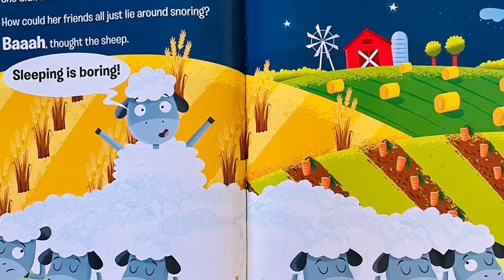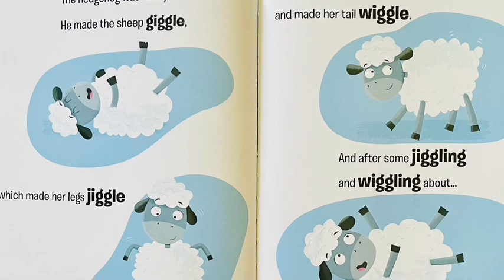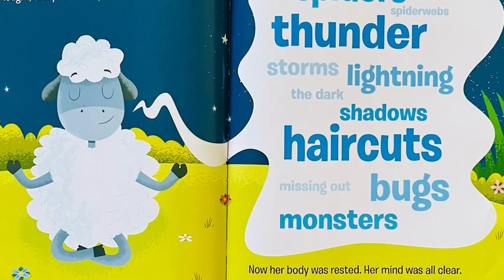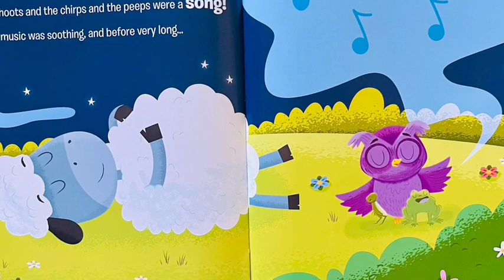The Sheep Who Wouldn’t Sleep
By Susan Rich Brooke
Illustrated By Dean Gray